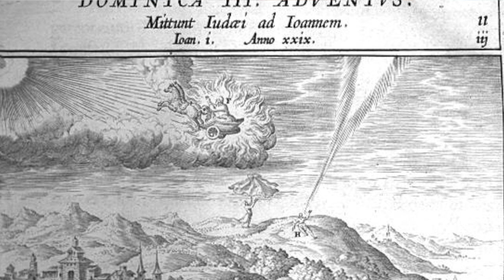Sermon for the Third Sunday of Advent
The Sunday Sermons of St. Alphonsus Liguori for the Sundays of the year, according to the Traditional Roman Missal of 1954.  Commentary for the Propers of the Mass given by Dom Gasper Lefebvre O.S.B.  Read by Nicholas Cavazos (The Traditional Thomist) T.O.S.D.

The views expressed in this episode do not necessarily reflect those of the other hosts on "The Meaning of Catholic".